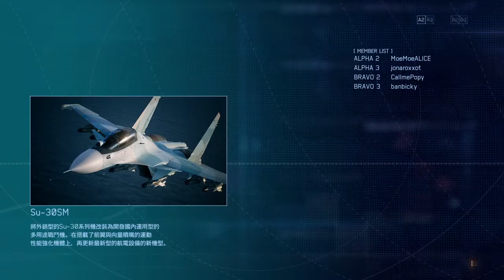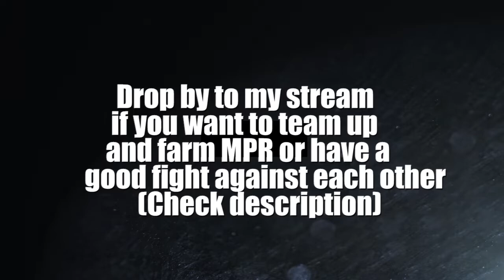How does MiG-21bis with *FULL MP MSL mods* perform in PVP Team Deathmatch? [How to TRIGGER]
How does MiG-21bis with FULL Multiplayer normal missiles (MSL) mods perform in 2000 cost no SP room?

This is the first video of "How to TRIGGER" series.

Remember. "Stick with Trigger and you will walk it through."

I personally always put 2 misc mods that boost MSL ability in cloud and MP boost for all MSL ability.
I always put MP mods (lvl 2) for homing, damage, speed for MSL/ SP.
Stick with one type of missiles to get full buff for your weapons.
Bis has 42 points in Arm mods and it out performs many other classes. It has around the same slots to customise like F-4E which requires pre-order DLC.

Feel free to tell me your favourite customisation for your OP/ fun build in PVP!

Catch up my live stream to play against/ team up !
Jon the discord or asking me on stream if you have questions.

Youtube was always my place since 2006 and I hope to make more videos in the future on this new account again. I probably with stick with the game with some time. If you consider following other social media I will highly appreciate.

=͟͟͞͞ʕ•̫͡•ʔ =͟͟͞͞ʕ•̫͡•ʔ =͟͟͞͞ʕ•̫͡•ʔ =͟͟͞͞ʕ•̫͡•ʔ =͟͟͞͞ʕ•̫͡•ʔ =͟͟͞͞ʕ•̫͡•ʔ =͟͟͞͞ʕ•̫͡•ʔ =͟͟͞͞ʕ•̫͡•ʔ =͟͟͞͞ʕ•̫͡•ʔ =͟͟͞͞ʕ•̫͡•ʔ =͟͟͞͞ʕ•̫͡•ʔ =͟͟͞͞ʕ•̫͡•ʔ

Join the family and become a Soldier Bear ʕ； •`ᴥ•´ʔ
ようこそ! 兵隊KUMA Family*  ʕ； •`ᴥ•´ʔ !

現在日本語はうまくないですฅ(•̀㉨•́ )ฅ
But I speak and write fluent English and Chinese.